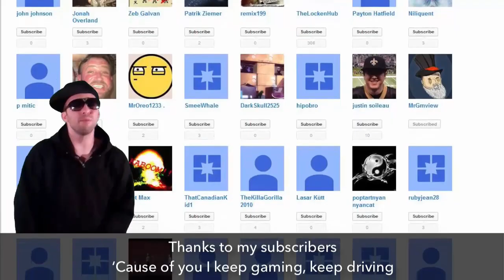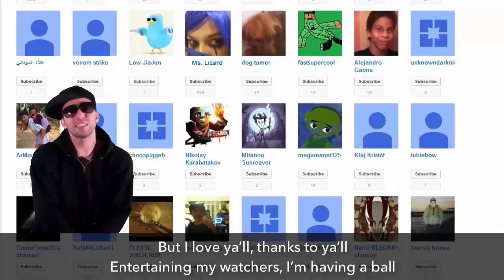Subscriber Suprise Rap - Dru delivering my message!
So I just wanted to find a new way to do something important. Hope you like this!